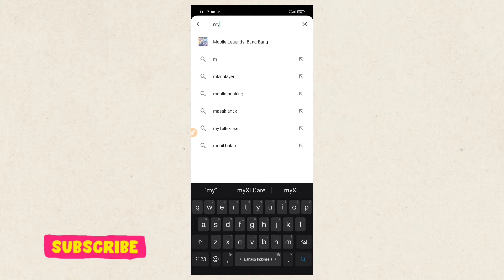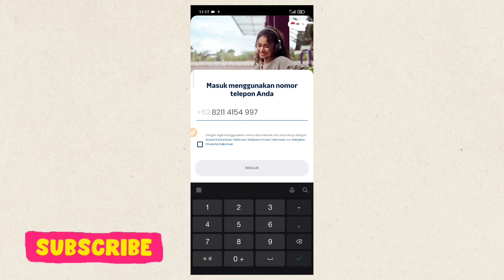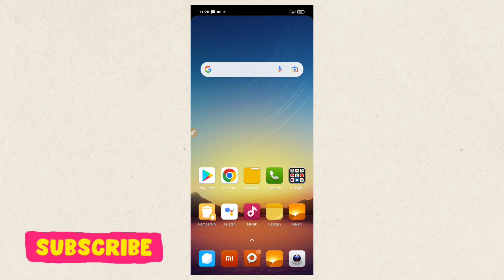cara daftar dan login aplikasi my telkomsel terbaru 2022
cara daftar aplikasi my telkomsel terbaru 2022 / cara login di aplikasi my telkomsel terbaru 2022. tonton vidio ini sampai habis agar temen - temen mengerti dan paham.

cara mendaftar aplikasi my telkomsel
cara daftar aplikasi mytelkomsel lite,
cara daftar aplikasi my telkomsel,
cara daftar paket di aplikasi mytelkomsel,
cara daftar ke aplikasi my telkomsel,
cara daftar apk my telkomsel,
cara daftar ke aplikasi mytelkomsel,
cara daftar aplikasi telkomsel,
cara daftar di aplikasi mytelkomsel,
cara masuk aplikasi my telkomsel,
cara registrasi aplikasi my telkomsel,
cara masuk apk my telkomsel,
cara daftar mytelkomsel terbaru
cara login di mytelkomsel lite,
cara login di my telkomsel 2022,
cara login di aplikasi mytelkomsel,
cara mengatasi gagal login di my telkomsel,
cara login di my telkomsel,
bagaimana cara login di my telkomsel